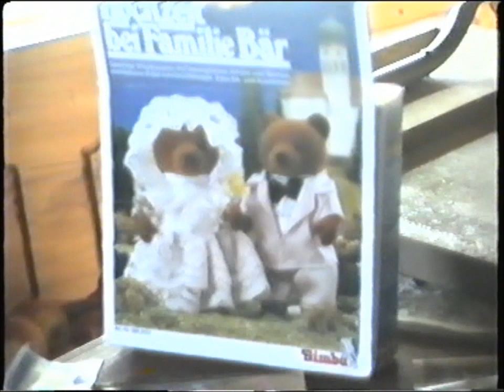Manuelas lange Haare werden abgeschnitten 31.1.1989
wo sind wohl diese schönen langen Haare geblieben?